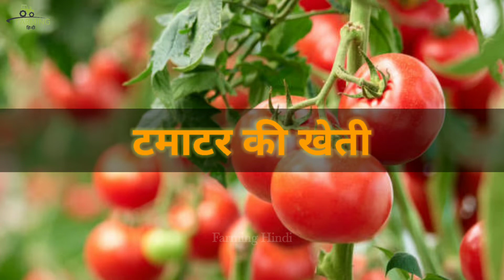जून महीने में ये सब्जियां लगाओगे तो मोटा मुनाफा कमाओगे|| Farming Hindi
.🙏 Namaskar Kisan Bhaiyon 🙏.

Kisan Bhaiyon.

Is Channel Mai Hum Aapko Kheti Se Sambandhit Jaankari Denge.

जून के महीने में कौन सी सब्जी लगाएं
यह फसल आपको मालामाल कर देंगी
इस महीने में लगाएं ये सब्जियां
बारिश में सब्जी की खेती
cabbage ki kheti
cauliflower ki kheti
sabse jyada bikne wali fasal
mirchi ki kheti
laal mirch ki kheti
mashroom ki kheti
mashroom farming
hi-tech kheti
naye tarike ki kheti
hi tech kheti
sabse jyada profit wali kheti
July ke mahine mai kounsi fasal lagaye
dhaan ki kheti
July mai lagaye ye Veriety
June mai lagaye ye Veriety
ahcha profit Dene wali kisme
ye kheti se aap malamal ho jaoge